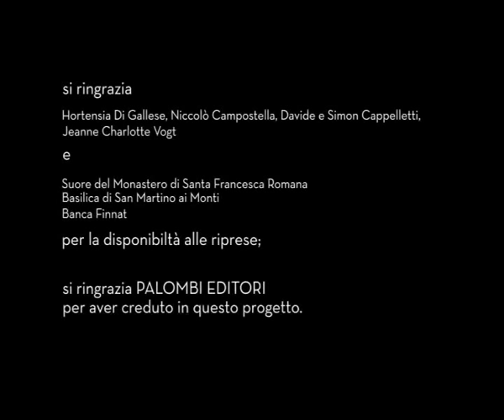99 Luoghi Segreti di Roma - Costantino D'orazio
Costantino D'Orazio racconta in un libro 99 luoghi segreti di Roma di solito non aperti al pubblico, offrendo ai lettori le chiavi per aprirli e vederli in prima persona.